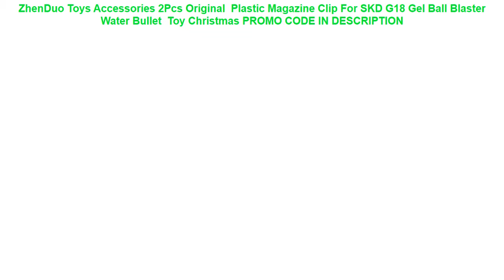Buy ZhenDuo Toys Accessories 2Pcs Original Plastic Magazine Clip For SKD G18 Gel Ball Blaster Wate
ZhenDuo Toys Accessories 2Pcs Original  Plastic Magazine Clip For SKD G18 Gel Ball Blaster Water Bullet  Toy Christmas